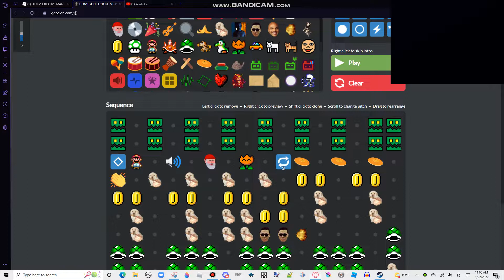DON'T YOU LECTURE ME WITH YOUR THIRTY DOLLAR ORIGINAL SONG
oh crap i forgot about the webcam overlay